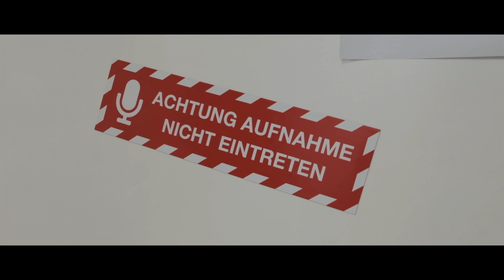Ordnung im Chaos: Mein neues Studio - STUDIO JONES VLOG-001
Im diesem Video nehme ich euch mit auf eine Reise durch meinen Umbau! Seht, wie ich mein Studio neu gestalte und welche Herausforderungen ich dabei meistern muss. Was interessiert euch am meisten? Hinterlasst eure Wünsche in den Kommentaren!